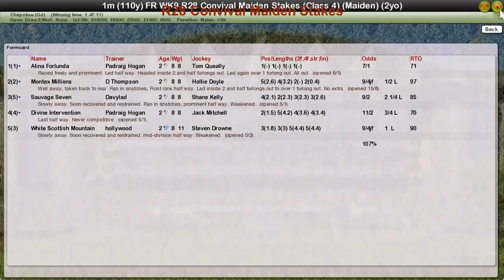FR WK9 R28 Convival Maiden Stakes